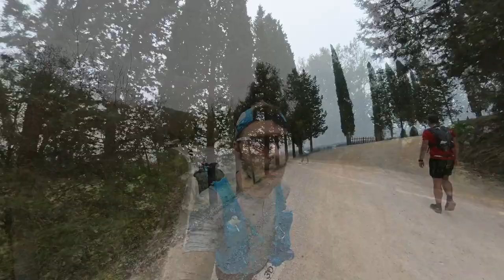Chianti Ultra Trail 73K (2023) - Trail Running Vlog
La mia prima gara sopra i 50km, portata a casa con la Chianti Ultra Trail da 73km e 2900d+.
Chiedo scusa ma non mi ero minimamente accorto di aver sporcato la lente di gel che si è seccato 😅

Un grazie lo devo a Giovanni con cui ho fatto praticamente la gara fin dall'inizio e il tempo ci è volato e un altro grazie a mia mamma che mi ha fatto assistenza a Vistarenni e al Castello di Albola!

📚 Capitoli:
00:23 Intro
00:52 Ritiro pettorale
01:11 Preparazione
01:48 Partenza
04:50 Vistarenni (KM 36)
06:35 Castello di Albola (KM 47)
07:15 Monte San Michele (KM 57)
08:22 Traguardo
09:04 Relive clip
09:55 Riflessioni post-gara